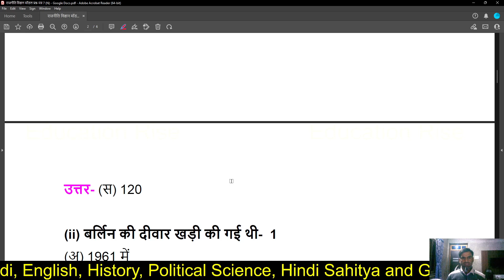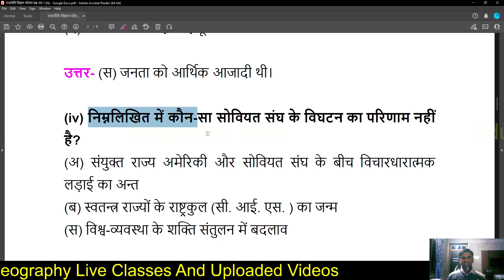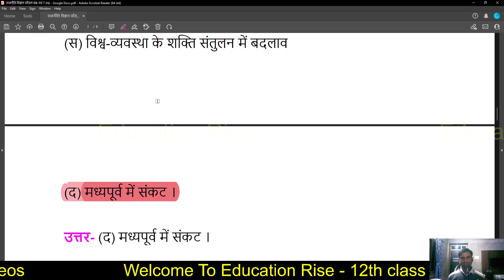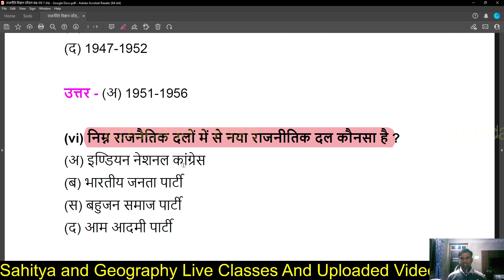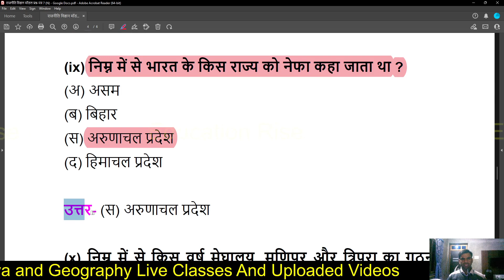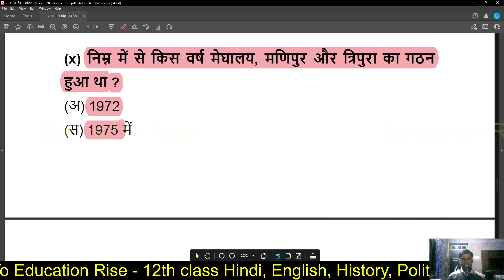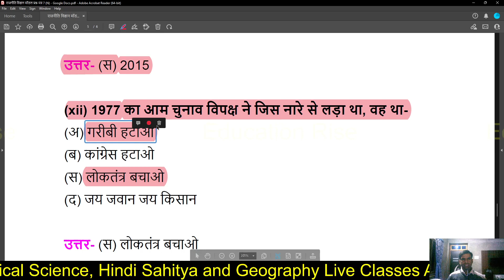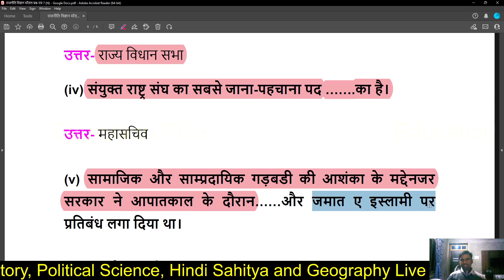RBSE Class 12 Political Science Question Bank 2023 | Class 12 Political Science Model Paper 2023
2. 👇Join Our Telegram Channel🔥

Cover topic:
12th ka political science ka objective question
12th political science objective question 2023
political science class 12 important questions 2023
political science class 12 vvi model paper
political science objective question class 12th
political science vvi question 2023